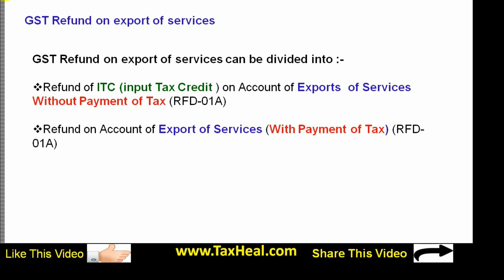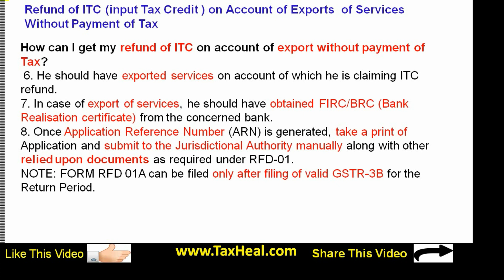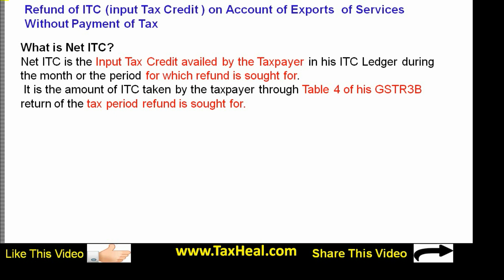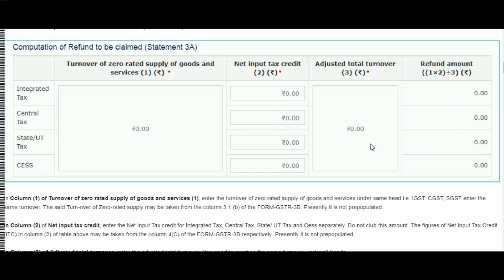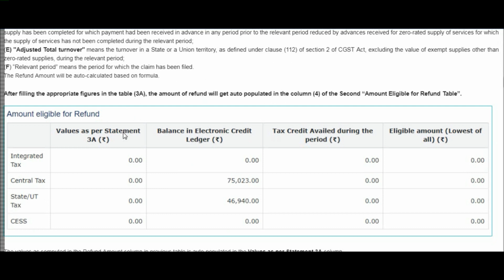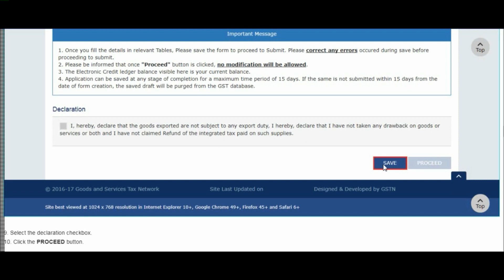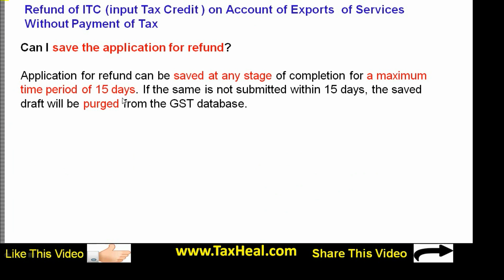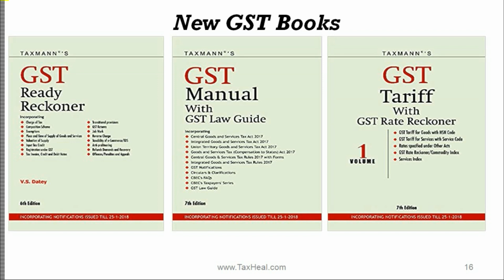GST Refund for Export of Services [Part 2] : GST News [Part 192] TaxHeal.com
GST Refund for Export of Services [Part 2] : GST News [Part 192] by CA Satbir Singh - TaxHeal.com